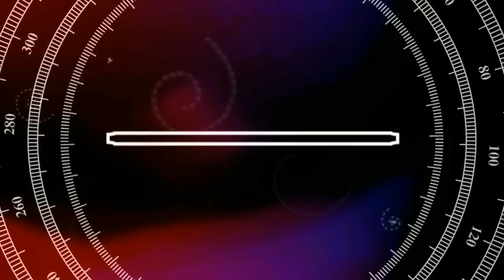MARÍA FÉLIX VLOGS # 22 DIEGO RIVERA ME CONTABA HISTORIAS FANTÁSTICAS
Diego Rivera conoció a María, le ofreció ir a su casa y pasar el resto de su vida pintando lo que a ella le gustase, retratos, paisajes, etc.
Ella se reía mucho de sus ocurrencias y la imaginación de Diego pero ya cuando él le propuso matrimonio vió que la cosa era más seria; siendo también amiga de Frida toda la idea le parecía muy extravagante sobre todo cuando recibió la carta de Frida en la que le pedía que se casara con Diego.

Habló con ambos para tratar de aclarar las cosas pero él siguió enamorado de María toda su vida, le pintó varios retratos y cuando ella no tenía tiempo de posar, él la amenazaba con hacer el cuadro, pintar el rostro de María, pero con los ojos de Diego Rivera.
Una cosa es los amores de María y otra muy diferente los enamorados de María. Por su vida pasaron tantos amigos que casados, solteros, divorciados, muchos de ellos terminaban enamorándose de ella, por supuesto sin ninguna esperanza.